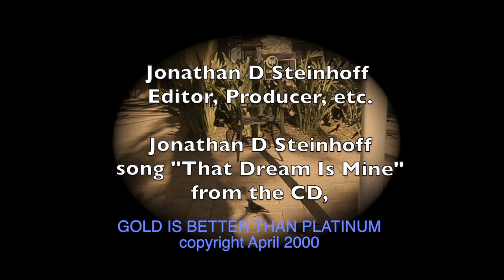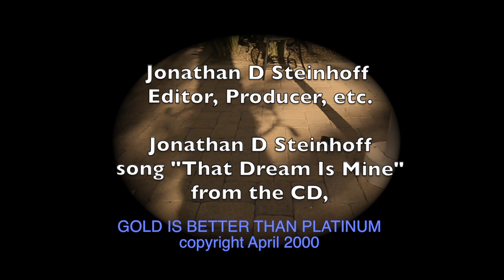That Dream Is Mine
Self-produced (copyright Feb. 2013) music video of song from my (copyright April 2000) self-produced music cd, "Gold Is Better Than Platinum". Video'd Feb. 16th, completed Feb. 21st. Possibly more an artwork than a music video; or, possibly more a dream than an artwork; or, possibly more a plunge into juxtaposed worlds than a dream.